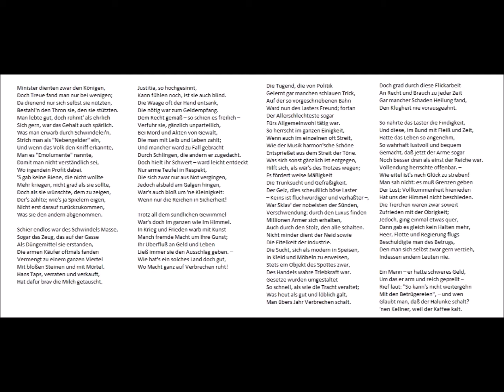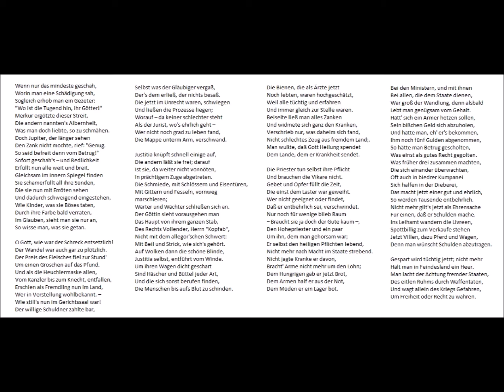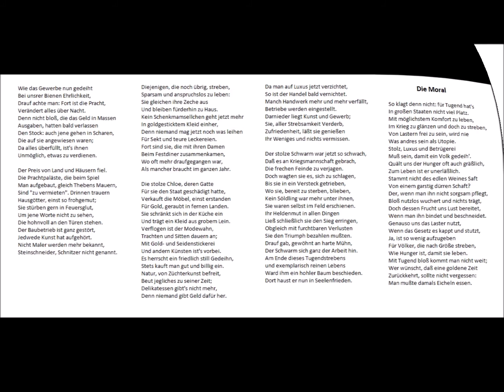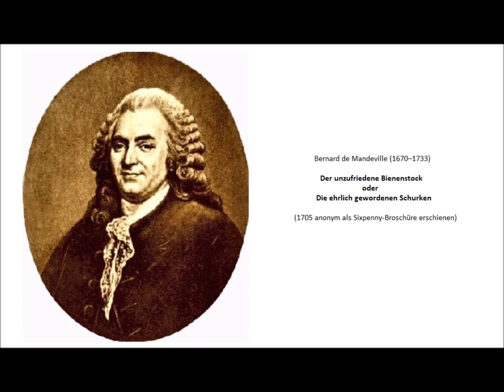Der unzufriedene Bienenstock oder Die ehrlich gewordenen Schurken (Worte: Bernard de Mandeville)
Der unzufriedene Bienenstock
oder
Die ehrlich gewordenen Schurken

Bernard de Mandeville (1670–1733)
(1705 anonym als Sixpenny-Broschüre erschienen)

und später zur "Bienenfabel" erweitert

Ein Bienenstock, dem keiner sich
An Macht und Reichtum sonst verglich,
Des fleißige, wohlgenährte Scharen
Geehrt in Krieg und Frieden waren,
War als das rechte Heimatland
Von Kunst und Wissenschaft bekannt.
Wenn die Parteien auch Streit geführt,
Ward doch das Ganze gut regiert;
Nie hat der Pöbel wild geknechtet
Das Volk, nie ein Tyrann entrechtet,
Durch Könige, deren Macht beschränkt,
Ward es mit milder Hand gelenkt.

Das Leben dieser Bienen glich
Genau dem unsern, denn was sich
Bei Menschen findet, das war auch
En miniature bei ihnen Brauch,
Obwohl dies freilich nicht zu merken
Bei ihren kunstvoll kleinen Werken.
Jedoch bei uns ist nichts bekannt
In Haus und Hof, in Stadt und Land,
In Handel, Kunst und Wissenschaft,
Wofür nicht dort Ersatz geschafft.
Gab's also Könige und hielten
Sich diese Wachen, die aber spielten
Nicht Würfel, so liegt trotzdem nah:
Irgendein Spiel war sicher da;
Denn nirgends gibt's ein Regiment
Soldaten, das kein solches kennt.

Des Bienenstockes emsige Menge
Gedieh durch seines Volks Gedränge.
Millionen widmen Kraft und Zeit
Der Andern Lust und Eitelkeit,
Millionen wieder sind berufen,
Um zu zerstören, was jene schufen.
Trotz des Exports in alle Welt
Es noch an Arbeitskräften fehlt.
Manch Reicher, der sich wenig mühte,
Bracht' sein Geschäft zu hoher Blüte,
Indes mit Sense und mit Schaufel
Gar mancher fleißige arme Teufel
Bei seiner Arbeit schwitzend stand,
Damit er was zu knappern fand.

Auch gab es manchen Dunkelmann,
Des Kunst man nirgends lernen kann,
Der sich ganz dreist und ungeniert
Mit leerem Beutel etabliert:
Wie Kuppler, Spieler, Parasiten,
Quacksalber, Diebe und Banditen,
Falschmünzer und andre Arbeitsscheue,
Die es verstehn, mit großer Schläue
Aus ihres simplen Nächsten Mühen
Gehörigen Profit zu ziehen.
Nur solchen zwar man "Schurken" schalt,
Doch war's auch, wer als ehrlich galt;
Es gab kein Fach und Amt im Land,
Wo Lug und Trug ganz unbekannt.

Die Advokaten waren groß
Im Recht-Verdrehen und suchten bloß,
Statt zu versöhnen die Parteien,
Sie immer mehr noch zu entzweien,
Bis sie nicht ein noch aus mehr wußten
Und vor den Richter treten mußten.
Sie zogen die Prozesse hin,
Um hohe Sporteln einzuziehn;
Galt's schlechte Fälle zu vertreten,
Sie eifrig das Gesetz durchspähten,
Wie Diebe Häuser, um zu sehen,
Wie denn die Einbruchschancen stehen.